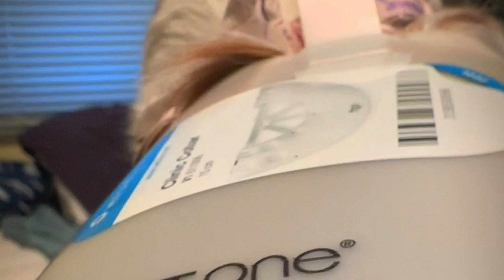❤️Our little Princess turns 6 months what a delight she has been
Born on July 21,2023 on one of my job sites she has been a joy in our lives. Sometimes a little mischievous a lot of times just lovable and so adorable we love her to death. Papillon Shihtzu mix smart little dog very verbal at times and others times she just wants to cuddle. Two pups were born that day unfortunately the other died two days later to complications we often think how it would’ve been having both of them here with us. She was named“Chocolate” for her dark brown coat may she rest in peace.